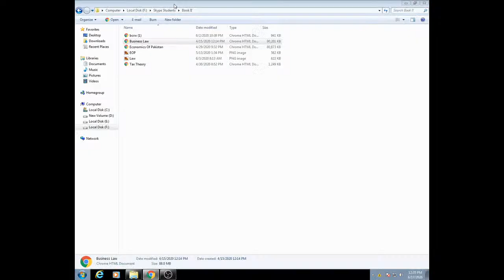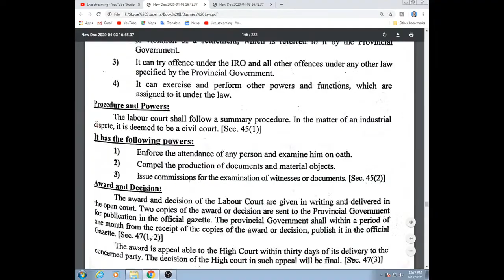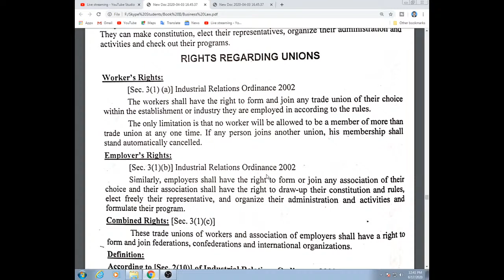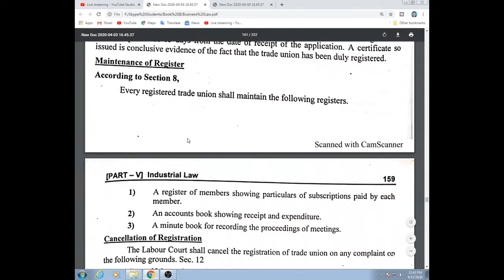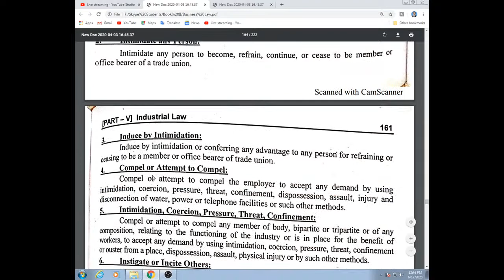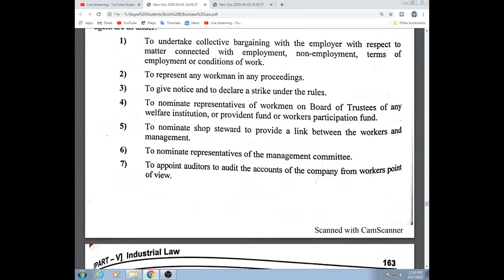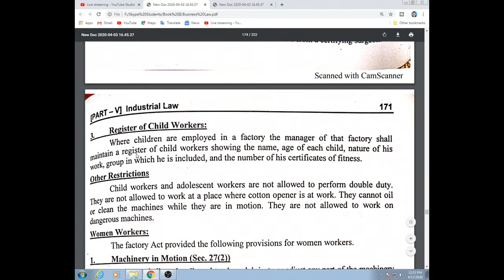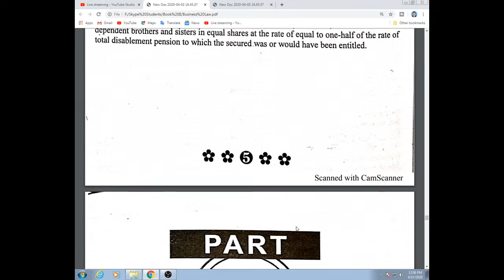Free Classes of B.Com | Business Law | Traditional and MCQs preparation | Mentorz Life Changers